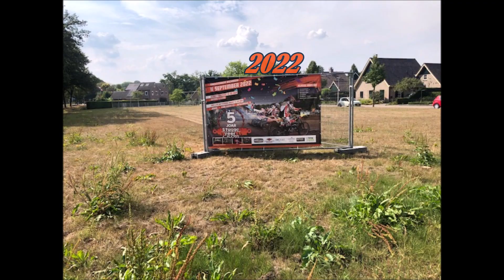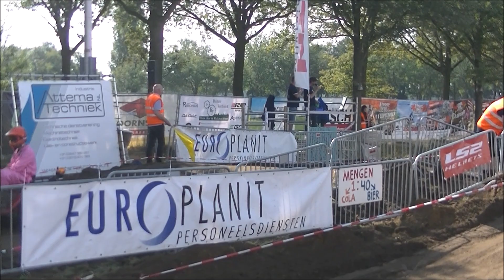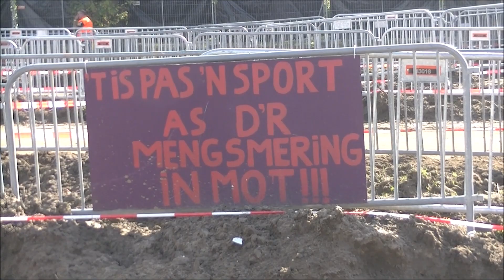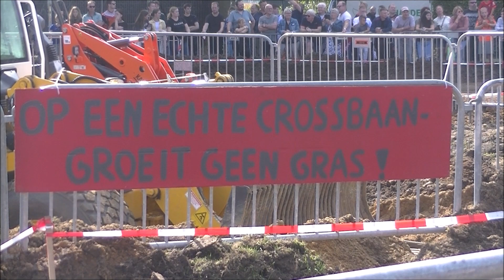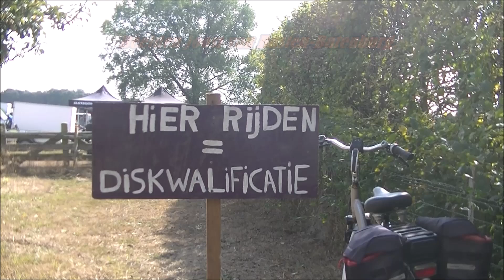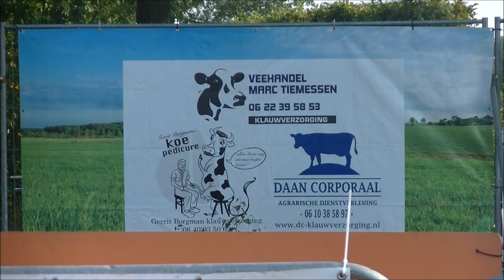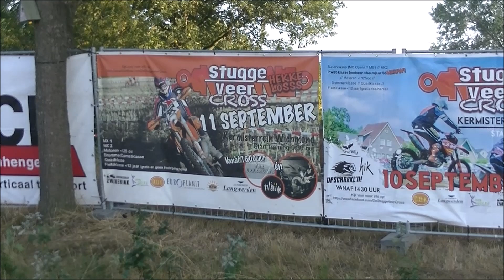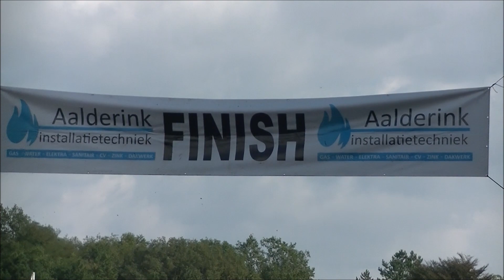Stugge veercross Wichmond 2022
Donders mooi darp feest.